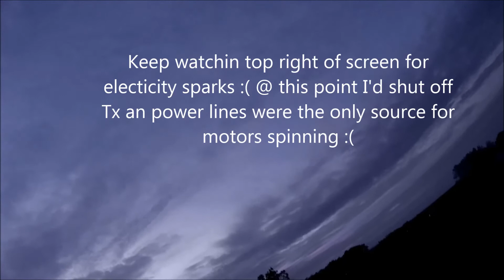Major Quad Fail, Power Lines and Sparks!!!!